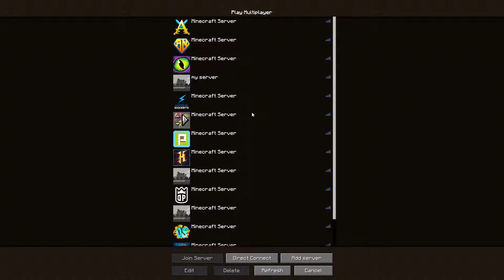Minecraft Beanblockz Server IP Address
The Minecraft Beanblockz Server IP Address is another Minecraft Server for you to check out!
A Unique Factions Server, Snapcraft offers a Competitive Factions server with a range of Gamemodes including, Factions, Creative, Prison, Skyblock, and Survival for all to enjoy.

More and More players are moving to the Competitive Minecraft Beanblockz server in 2020 and without a doubt into 2021 and beyond. Huge Growth and expanding community with loads of friendly people what else could you ask for?

Want to Grow your Youtube channel? Check out this little guy, totally free Google extension to help manage your youtube channel and experience growth like no other with Seo Features for Video Ranking and many other features.

MiniBeans Amazon Product Recommendations

Recent Popular Uploads!